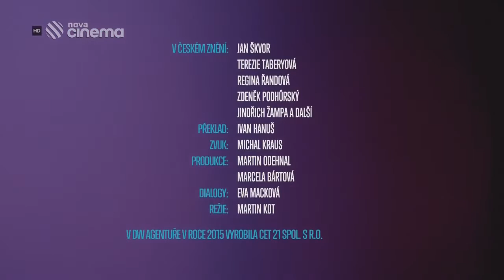O ŠESTI LABUTÍCH 2012 Fantasy / Pohádka / Rodinný CZ Dabing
(HD) Pohádkový příběh o statečné dívce, která podstoupila nejtěžší životní zkoušku, aby vysvobodila svých šest bratrů ze zakletí. V den svých 18. narozenin .

(HD) Ruženka si poraní prst tŕňom na svoje 15-te narodeniny a upadne do spánku na 100 rokov spolu s celým kráľovstvom a jeho dvorom, tak ako to .

Popelka, se kterou její nevlastní rodina nakládá jako s otrokyní, sní o tom, že navštíví princův bál. Díky hodné víle se jí její přání splní - musí se však vrátit domů.